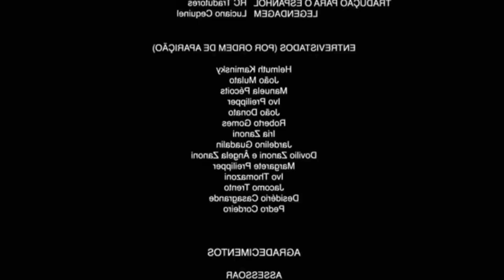INTERROGATÓRIO NA GYM | LÉO SINCERÃO 😂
Se Sextou é Like 😎

Léo Araújo responde "aquelas" perguntas que não devem ser feitas pra ninguém 😂.

Deixe nos comentários qual pergunta e qual Integrante você quer ver por aqui? 👇

Quer um Personal Trainer Online? Acesse agora